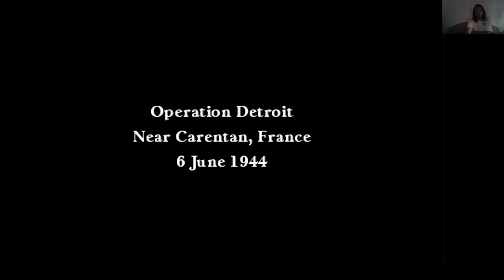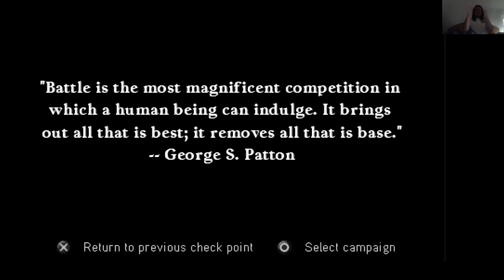Call of Duty Roads to Victory Glider Crash Veteran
Glider Crash